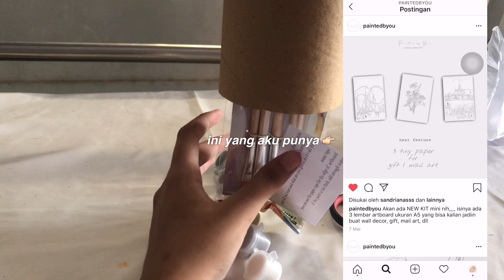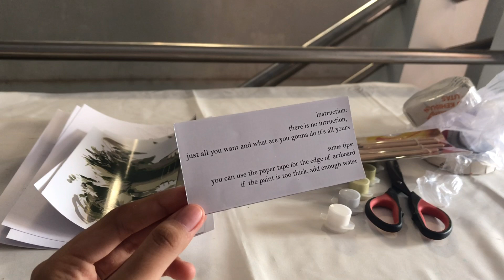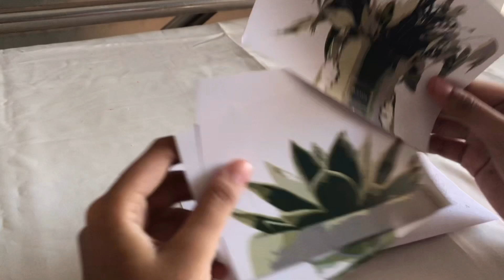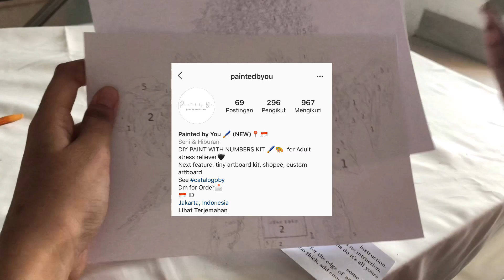Paint With Me🍃 | Belajar ngelukis lagi, nih!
𝑯𝒂𝒊, 𝑷𝒂𝒏𝒈𝒈𝒊𝒍 𝒂𝒌𝒖 𝑻𝒂𝒓^^
Video kali ini aku mau buat Paint With Me, udah lama kan ya aku gak bikin video ngelukis? Nah jadi aku buat lagi, sekalian belajar ulang karena skill lukisku menurun😢 Semoga kalian suka! Tapi kalo gasuka yaudah, ada tombol dislikenya, silakan diklik.

jadi paintedbyou itu semacam DIY KIT buat kita2 yg suka ngelukis! nah disini enaknya kita nyediain gambar outlinenya yg udh diangkain nah kamu tinggal lukis aja ikutin angka2nya dan warna yg udh disediain^^

terus hasil jadinya bisa kamu buat untuk wall art, digantung, gift carf, macem2 sesuai kreasi kalian~

—intro & outro from @introstories—

✨Music✨
BTS Jungkook — My Time cover by Smyang Piano

@tarstudies [studygram]
@callmetar [personal]